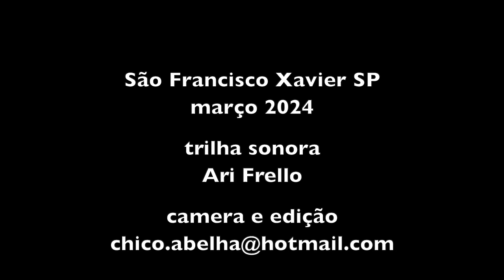SORVETE DE BANANA CASEIRO - BAGUNÇA NA CASA DO CHICO ABELHA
Congele bananas bem maduras com as cascas. Tire a casca de metade das bananas.
Corte em pedaços pequenos e bata no liquidificador, juntamente com cacau, mel, leite de coco e castanhas a gosto.
Alternativamente pode substituir o cacau por limão ou outra fruta ácida.
Está pronto seu sorvete.